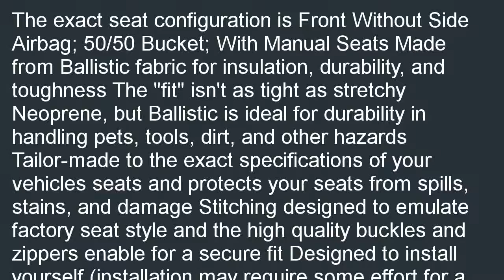Coverking Custom Fit Front 5050 Bucket Seat Cover for Select Toyota Tundra